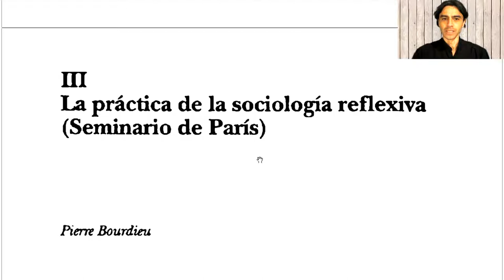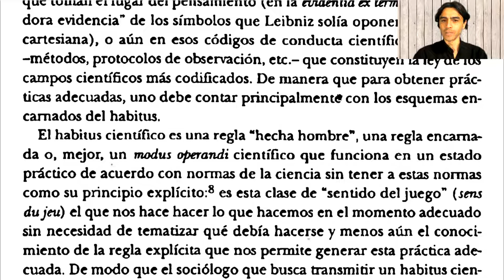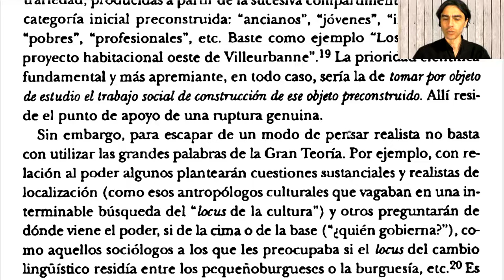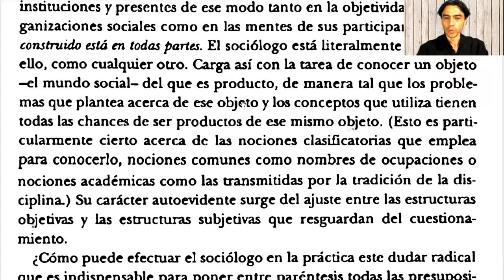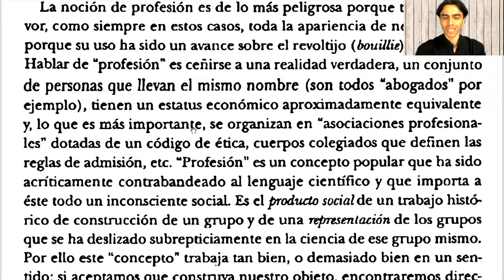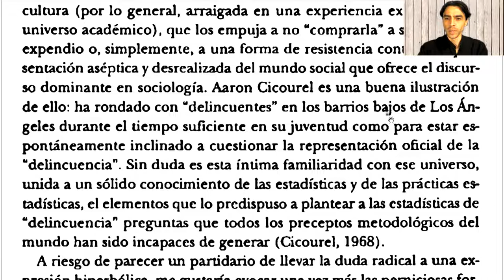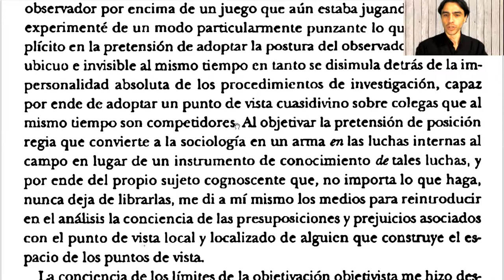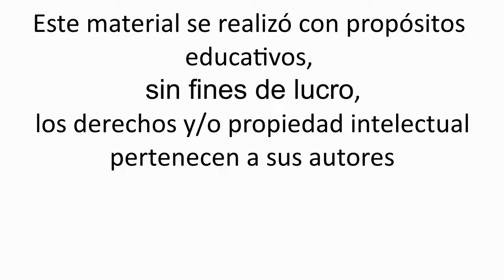Pierre Bourdieu y Loic Wacquant - La práctica de la sociología reflexiva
Lectura de:
Bourdieu, P. “La práctica de la sociología reflexiva”. En Bourdieu, P. y Wacquant, L.: (1995) Por una antropología reflexiva. Buenos Aires: Siglo XXI. (pp. 271-317)

0:00:00 Introducción
0:01:16 1. Transmitir un oficio
0:18:36 2. Pensar relacionalmente
0:49:53 3. Una duda radical
1:20:34 El doble vínculo y la conversión
1:37:45 5. Objetivación participante